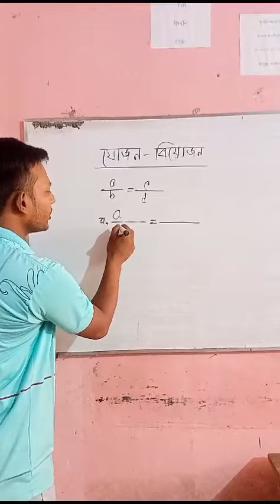যোজন-বিয়োজন বোঝার সহজ উপায় ?